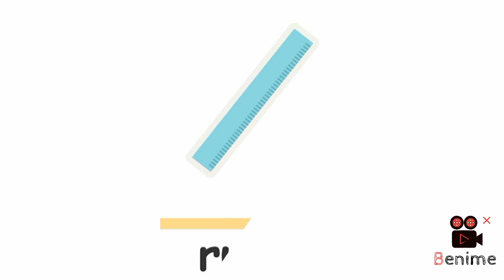Phonics songs for toddler phonies sounds for kids class room vocabulary#abcd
learning Education, Preschool babies, jazzy

apple

afore apple

A is for apple a a apple song